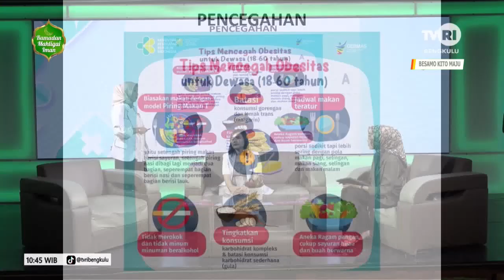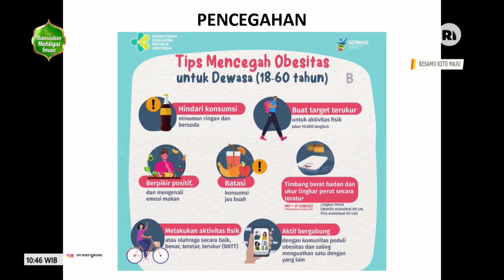DOKTER KITO OBESITAS SEGMEN 4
NS : dr.WENTY ARBAYENI
   : dr.LISDA NAOMI
MOD: AFIFA MANCA